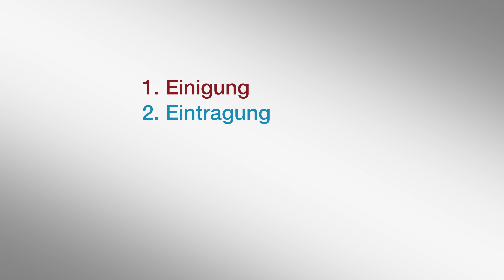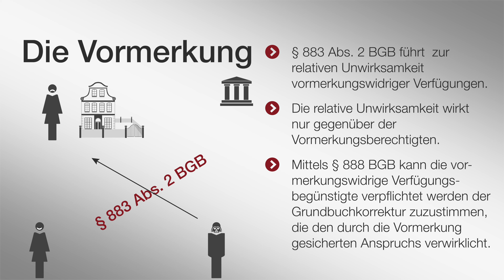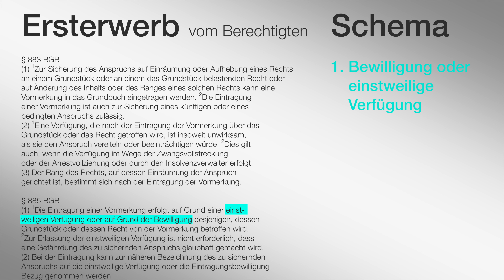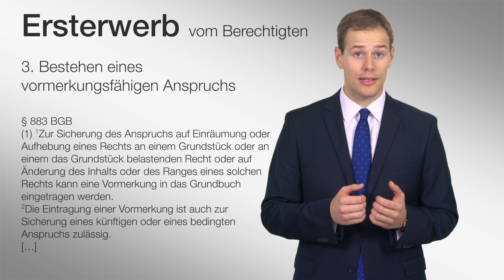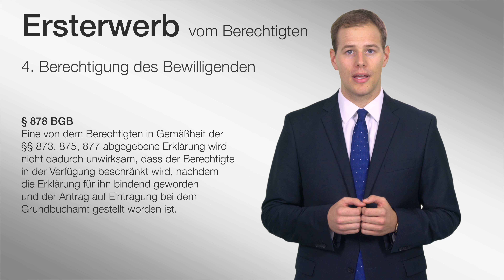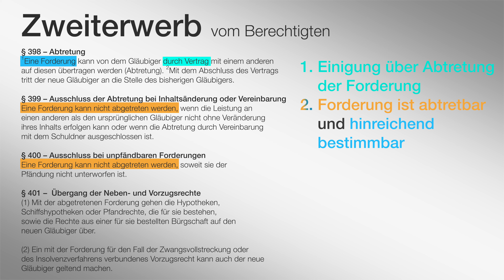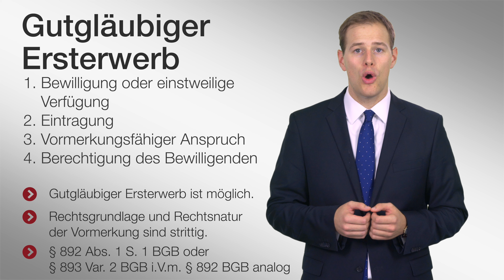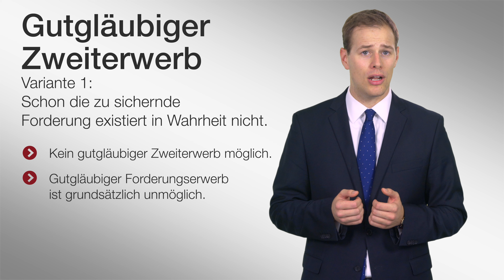Vormerkung | Immobiliarsachenrecht | Folge 5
Auf geht's mit der fünften Folge unserer Videoreihe zum Immobiliarsachenrecht – dieses Mal ganz im Zeichen der Vormerkung. Was ist das, wie erwirbt man eine, und gibt es auch hier gutläubige Erwerbsmöglichkeiten? Im Video folgen die Antworten. Viel Spaß!

▶ Inhaltsverzeichnis
0:20 Einführungsbeispiel
1:25 Wirkung und Funktionsweise der Vormerkung
3:30 Ersterwerb der Vormerkung vom Berechtigten
8:30 Zweiterwerb der Vormerkung vom Berechtigten (inkl. Wiederholung Forderungsabtretung)
11:05 Gutläubiger Ersterwerb der Vormerkung
13:20 Gutläubiger Zweiterwerb der Vormerkung

Ruben Rehr ist wissenschaftlicher Mitarbeiter am Lehrstuhl für Steuerrecht an der Bucerius Law School (Prof. Dr. Weitemeyer). Er hat Rechtswissenschaft an der Bucerius Law School (LL.B, 2014) sowie an den Universitäten Cambridge (Trinity College, Visiting Student, 2012) und Oxford (Lady Margaret Hall, M.Jur., 2018) studiert.

Diese Videoreihe begleitet die Vorlesung Sachen- und Kreditsicherungsrecht 2, die Teil des Grundstudiums an der Bucerius Law School ist und im 4. Trimester unterrichtet wird. Ruben Rehr bedankt sich bei Prof. Dr. Birgit Weitemeyer und Dipl. Finw. (FH) Tim Maciejewski, LL.B., für zahlreiche wertvolle Anmerkungen sowie bei Sven Störmann, LL.B., und Jannik Matern für die technische Umsetzung. Die Produktion wurde unterstützt von der ZEIT-Stiftung Ebelin und Gerd Bucerius und dem Bucerius Alumni e.V., denen ebenso herzlicher Dank gilt.

▶ Alle bisherigen Videos

Bitte nennen Sie bei Nachnutzung Ruben Rehr, Bucerius Law School als Autor.